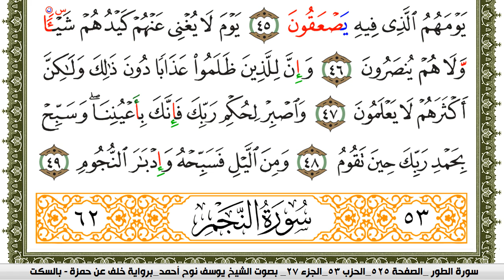سورة الطور مكتوبة يوسف نوح احمد برواية خلف عن حمزة بالسكت العام